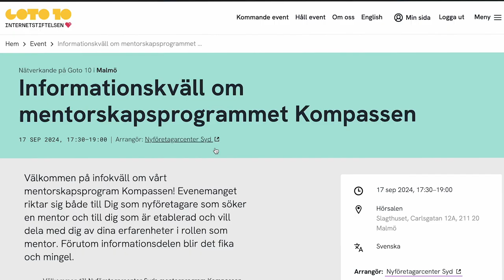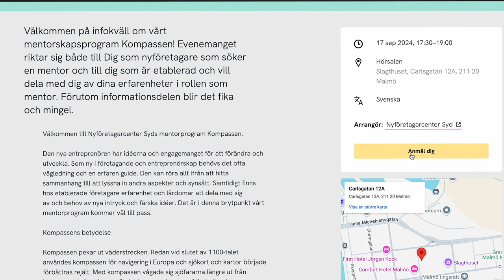Så här skapar du ett event | Goto 10 Malmö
Få full koll över hur du bokar ett event, innan du sätter igång! Vår community manager visar dig här hur enkelt det är, steg för steg.